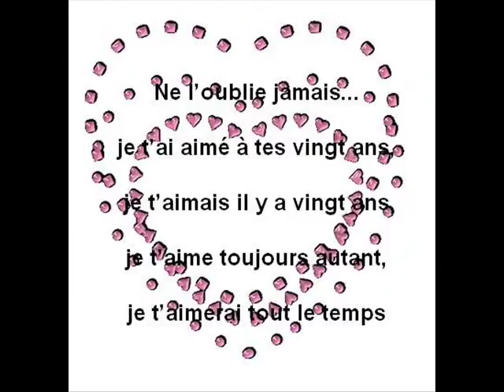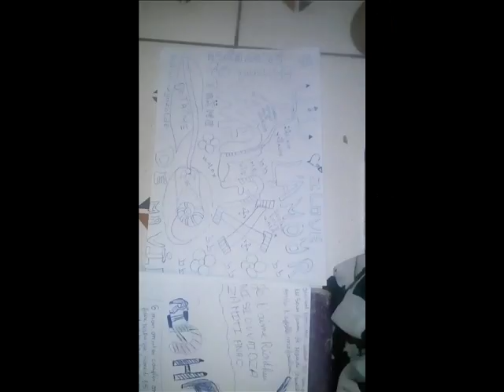N'abandonne jamais by riadhui